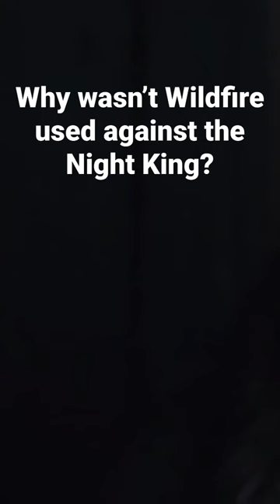HUGE Game of Thrones Season Eight Plot Hole!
In this premiere episode of Plot Holes we ask, "Why wasn’t Wildfire used against the Night King at the Battle of Winterfell?

Dragonglass and fire are the two effective weapons against the army of the dead, so why haven't any of the characters, especially Tyrion, as they prepared for the battle at Winterfell, mentioned the most powerful fire force of all - WILDFIRE.

Seems like a gaping plot hole - which means, it's time to analyze with questions, heal with answers, and hopefully learn from mistakes so they can be avoided in the future.

We all know how The Long Night ended in Season 8, episode 3. Imagine what it would have been like if someone had remembered to bring the wildfire.

Learn. Create. Inspire.